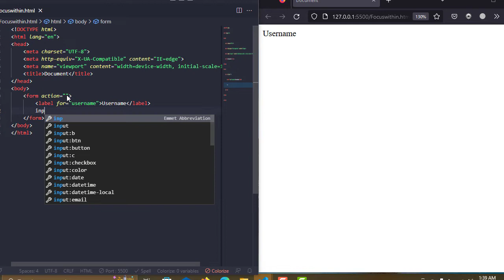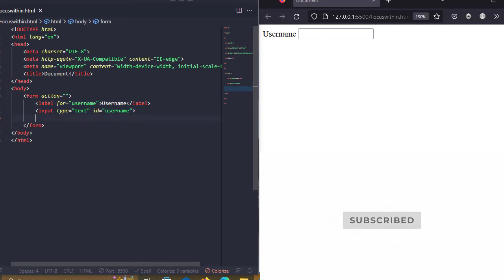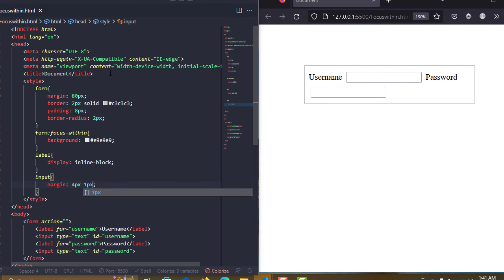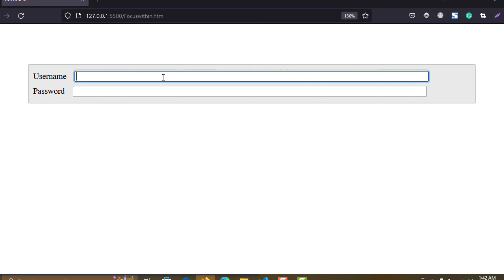Making Focus Inputs Using HTML and CSS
Hello guys, In this video We will learn about how you can make  Focus Inputs  Animation  Using HTML and CSS